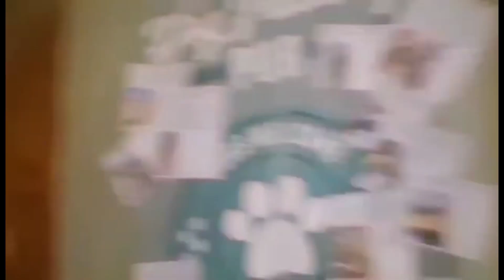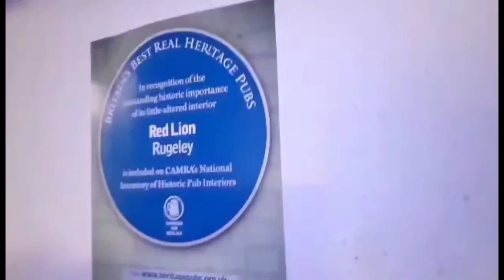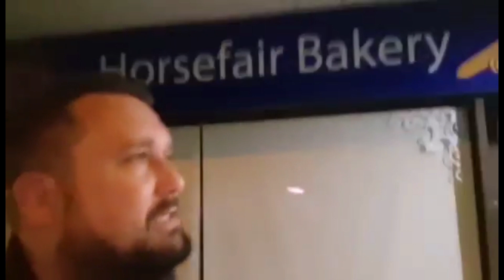Can you have a good night out in... Rugeley?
A trip across into Staffordshire and to the old mining town of Rugeley!

We have a wander around the town and visit the following pubs...

The Red Lion (Brereton)
The Rusty Barrel
Stag's Leap
The Chase
The Vine
Whitworth & Mason's
The Shrew
Red Lion
Bar No.3
The Tavern In The Town
The Cabin
The Albion
The Plaza Wetherspoons
Crown Inn
Bo Jolly's